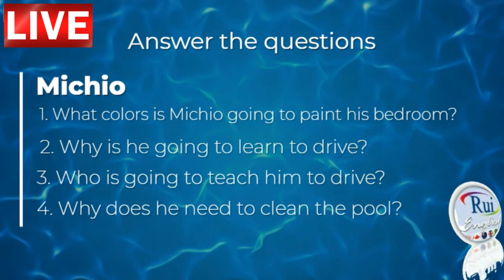Aula de inglês: TRAVEL Vacation Plans Michio Part C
🔘RuiEnglish Lec: TRAVEL Vacation Plans Michio Part C

- Diferenciais

- Diferenciais